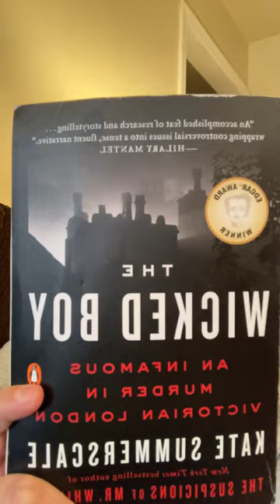The Wicked Boy